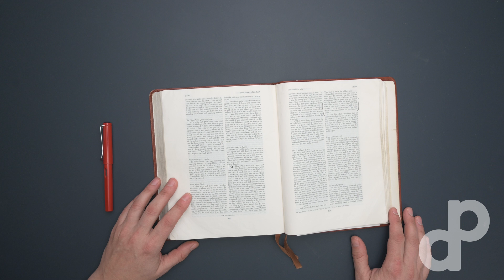Discipleship from the Cross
As we celebrate Easter today, what lessons can we learn about discipleship and family from the cross?